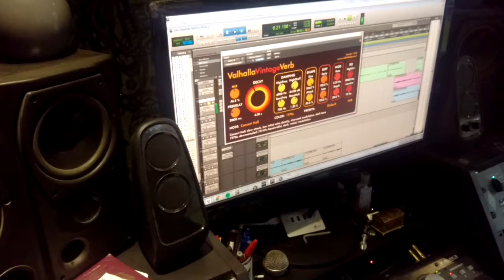SYNAPTIK Studio pt6 "Solo jam, Hoovering dogs & vocal playback concentration"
Synaptik returned to the studio in 2016 to record the follow up to their critically acclaimed album "The Mechanisms of Consequence".
Synaptik new album is due to be unleashed early 2017 -
for further details and updates, links, videos, march & news, reviews & interviews then follow the link to our official